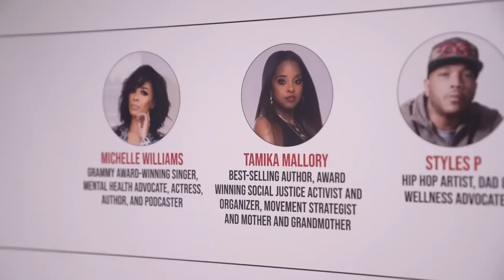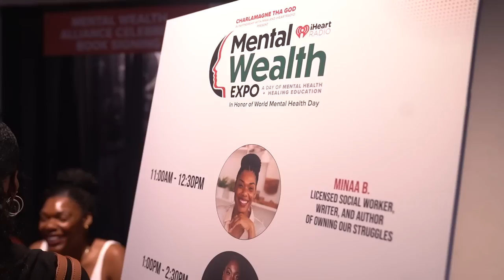Good, Bad, Breaking & Healing: Black Relationships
Executive Producer: Eddie F.
DP/Sr. Video Director: Nick Ciofalo
Video Editor: Elijah Lugo
Social Media Manager: Sydney Brown
Producer: Taylor Hayes
Producer: Brandon Tagoe
Producer: Symantha Wilson
Board Op/Producer: Christopher Arce
Writer/Producer: Big Mack
Podcast Producer: Arthur Roques